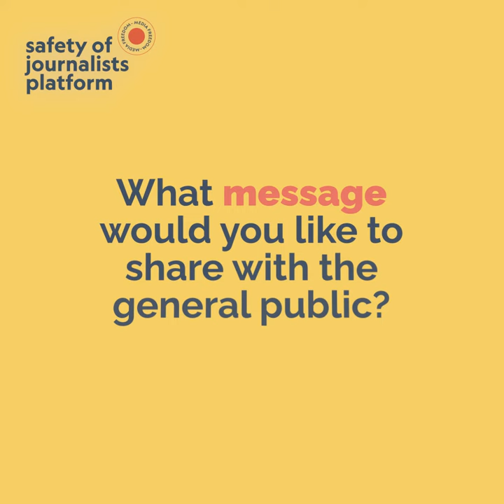CPJ President Jodie Ginsberg speaks on 2023 Council of Europe Safety of Journalists Platform report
Council of Europe member states should respond meaningfully to the concerns raised on the Journalist Safety platform as well as set up national action plans, change laws, and get law enforcement to better respond to threats or violence against journalists, CPJ's President Jodie Ginsberg told Council of Europe for the launch of the 2023 safety of journalists platform report.

Read the report, titled “War in Europe and the Fight for the Right to Report,”